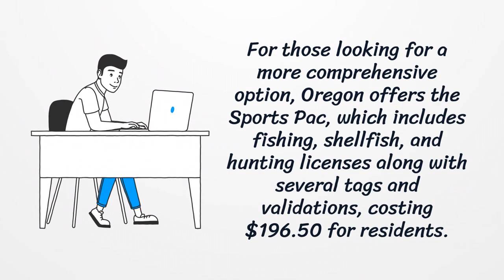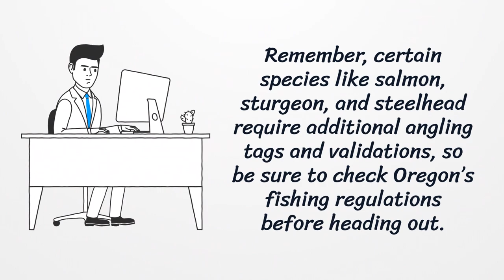How Much is a Fishing License in Oregon?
If you’re planning to fish in Oregon, getting a fishing license is a must. In this video, we’ll cover the cost of different license types, from the annual resident license to non-resident options and one-day permits, so you can choose the best one for your trip.